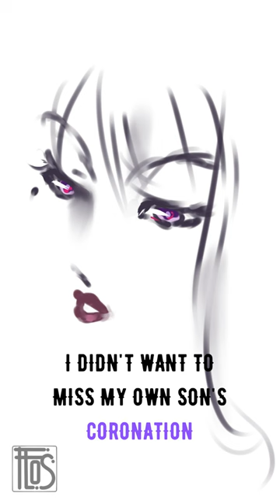Scaramouche and Ei - Genshin Impact (ATLA AUDIO)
I decided to make some angst of the most popular harbinger at the moment - Scaramouche !!!
Enjoy this "What If" POV of how he could've felt after being abandoned by Ei.
AUDIO COMMENT: The audio is derived from the show "Avatar: The Last Airbender" Season 3. I do not claim this audio as my own!